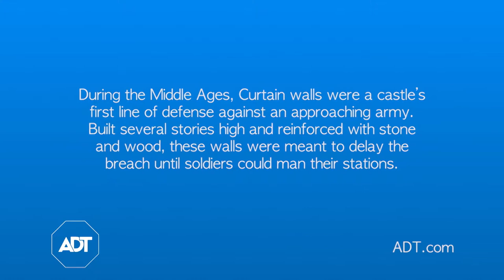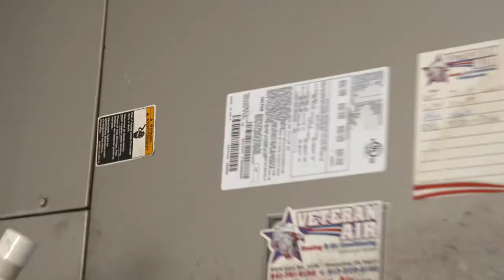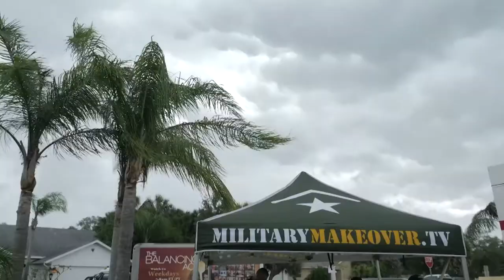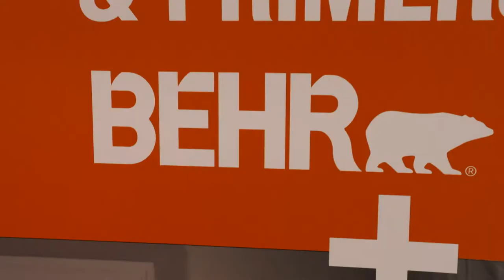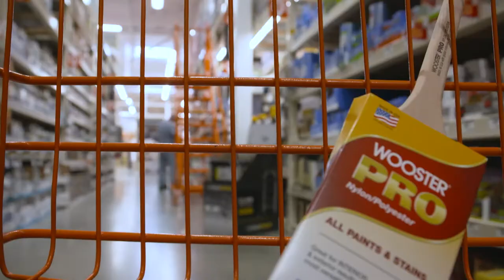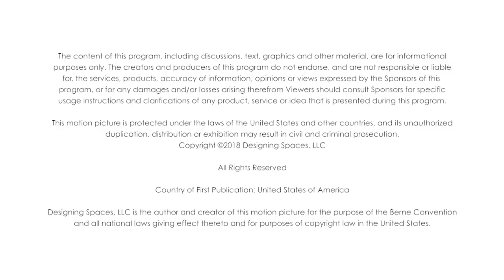Military Makeover: Meet the Cornelius Family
On this episode of Military Makeover, meet the Cornelius family. In the spring of 2008, Sgt. 1st Class Class Aaron Cornelius was on his third tour in Iraq when shrapnel from a powerful IED blast hit him in the head, destroying the top of his skull and permanently blinding him.  Cornelius was medically retired from the Army in 2010 after more than 20 years of service to his nation and was awarded the Bronze Star for his heroic service. His wife took over the household and the couple’s five daughters while he recovered from his injuries and adjusted to life without sight.

Unfortunately, tragedy struck again during Cornelius’s transition back to civilian life in the quiet town of Bradenton, Fla., when his wife passed away unexpectedly in 2010.  Now 48 years old, this American hero lives in a four-bedroom, three-bathroom home in Bradenton, about an hour south of Tampa. He found love again and is married to his second wife Melissa.

Watch as the Military Makeover team begins their transformation on the Cornelius' outdated home that is in desperate need of a makeover. Our partners at The Home Depot are with us as we repaint every room in the house using Behr paint products, as well as Eaton, which transforms Cornelius' residence into a smart home; and Goodman Manufacturing, which offers a new HVAC system.